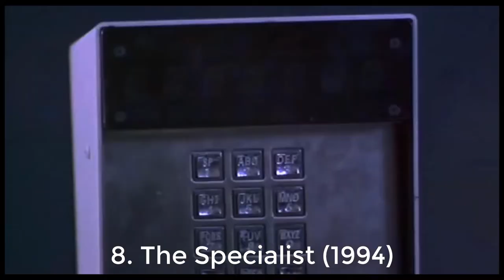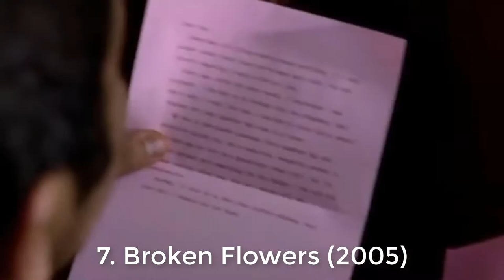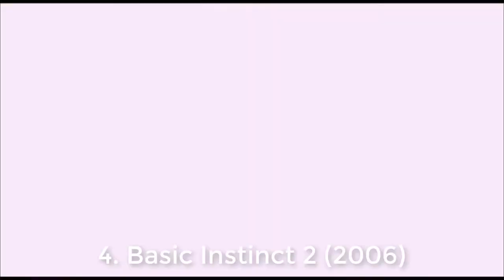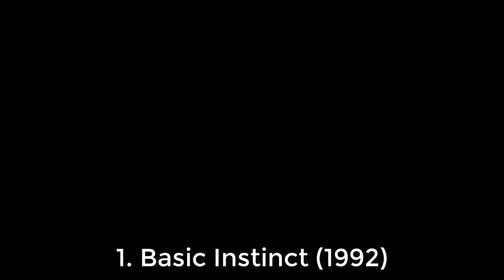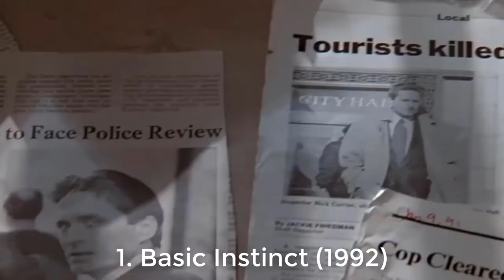Sharon Stone's Top 10 Movies: A Cinematic Journey through her Best Films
Sharon Stone has dominated the thriller genre for decades, From Basic Instinct to DC Comic's Catwoman, Stone has maintained her presence in Hollywood for years. Throughout her bustling career, she has worked with notable directors like Woody Allen, Martin Scorcese, and Paul Verhoeven. Stone started as a mere extra on the set of Allen's Stardust Memories in 1980,
 So Let’s look at Sharon Stone's Top 10 Movies